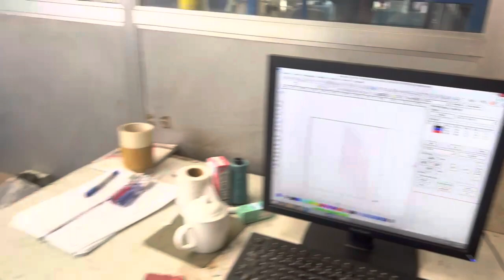RICHPEACE FIXED ORDINARY DOUBLE LASER HEADSLASER CUTTING MACHINE in customer factory